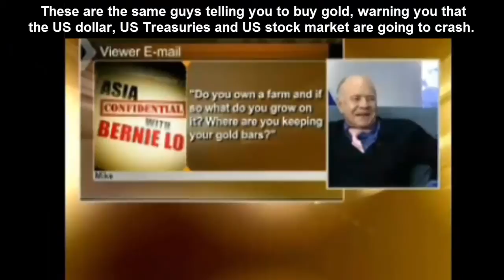AVA Investment Analytics - Two Financial "Experts" Discuss Bangkok Discos